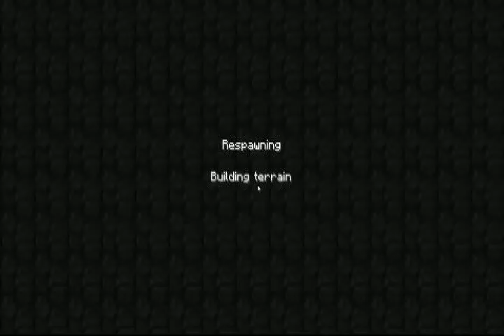Let's Play Minecraft World 4-4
Blarg 4-4